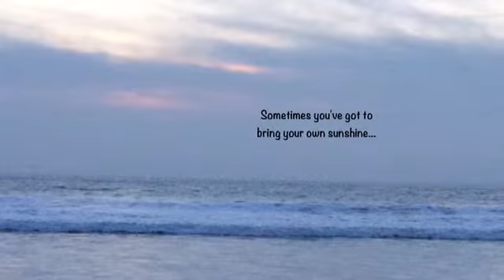December 10th Marina Del Rey Sunset